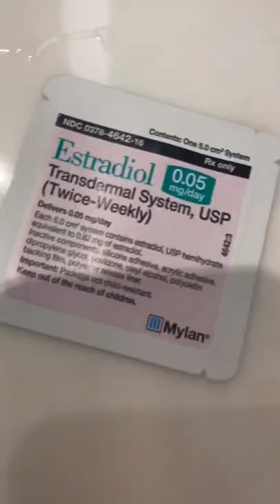My Morning Routine to Stay Healthy After 50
Taking you behind the scenes of my morning routine as a woman over 50.

I would love to hear your thoughts on today’s video.

Order a copy of my book THE NEW SINGLE - Finding, Fixing and Falling Back In Love With Yourself After A Breakup or Divorce:

About Tamsen Fadal:
Welcome to Tamsen Fadal TV.  I am sharing everything that we as women over 50 are talking about. You will find videos on how to navigate big life changes in this next chapter. You will find content about midlife, menopause, pro-aging, reinvention, divorce and wellness.

I am thrilled we are on this journey together and I can’t wait to hear from you.

xo Tamsen